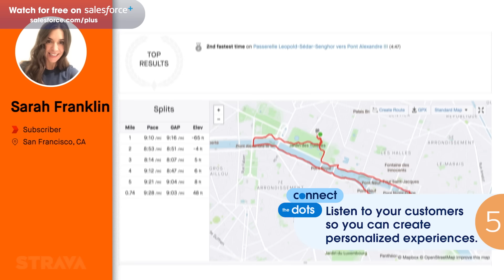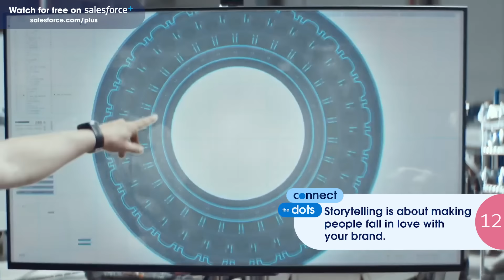Top 12 Tips for Marketing to Consumers from CMOs | Connections with Sarah Franklin | Salesforce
CMOs share their top tips for how you can market to your consumers on Connections with Sarah Franklin. Interested in seeing the full episodes? You can watch the full series for FREE on Salesforce+ right now

Connections: CMOs are saying “so long” to long-standing marketing playbooks. See how they’re shaking things up in this digital-first world. Join Salesforce President and CMO, Sarah Franklin, as she chats with digital leaders about how to create more powerful connections with your customers.

00:00 - Tip #1: Focus on human to human connection
00:20 - Tip #2: Deepen the connection between brand and consumer
00:36 - Tip #3: Remember the "3 C's"
01:05 - Tip #4: Unite around one marketing organization
01:47 - Tip #5: Create personalized experiences
02:35 - Tip #6: Get to know product management
03:02 - Tip #7: Fail fast and learn from data
03:36 - Tip #8: Metaverse will allow for hyper-targeted personalization
04:18 - Tip #9: Lead by informing where marketing is going
04:45 - Tip #10: Assemble the right team
05:15 - Tip #11: Diversity is key
05:55 - Tip #12: Strive for television-quality storytelling